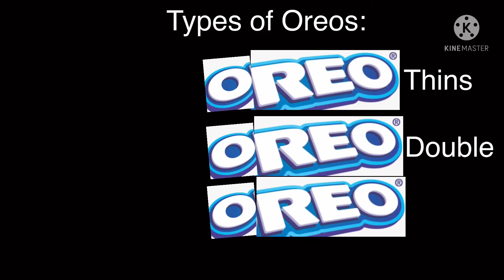Oreo Review: Thins, Normal and Double Stuff